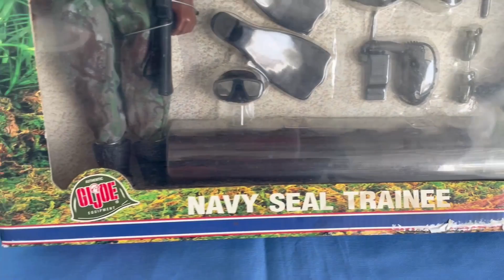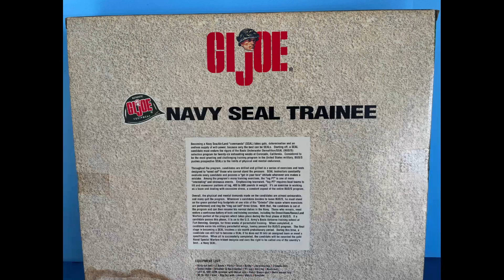GI Joe Navy SEAL Trainee 2000 HTF Dedicated to Derrick Walters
This video is dedicated to my high school friend and Navy SEAL Derrick Walters. A Real American Hero.